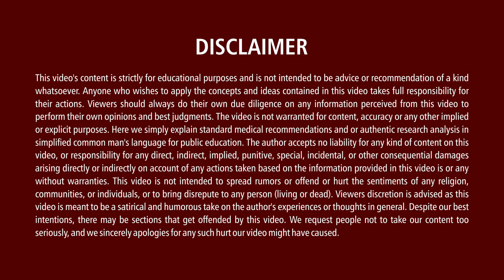బైక్ మీద నుంచి పడ్డప్పుడుతలకు గాయం ప్రాణానికే ప్రమాదం | Dr. Y. Venkatesh | Sunshine Hospital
బైక్ మీద నుంచి పడ్డప్పుడుతలకు గాయం ప్రాణానికే  ప్రమాదం |  Head injury | Dr. Y. Venkatesh | Sunshine Hospital Our Doctor

Dr. Y. Venkatesh
Senior Nero Surgeon
Sunshine Hospital
Secunderabad